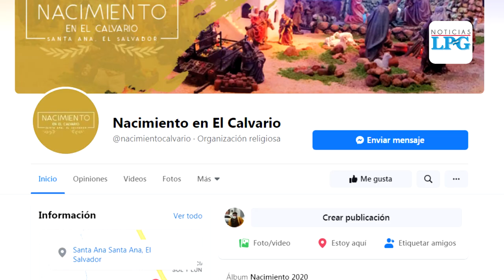Conoce el nacimiento santaneco con 64 años de historia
¡Visítenos!